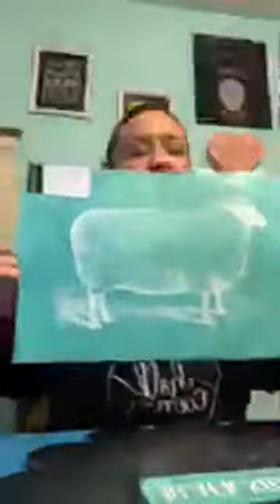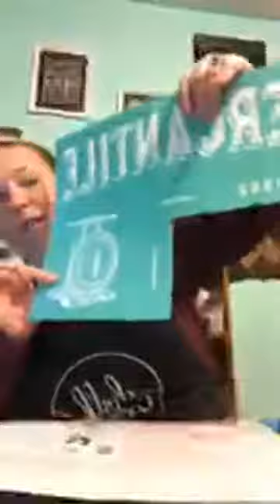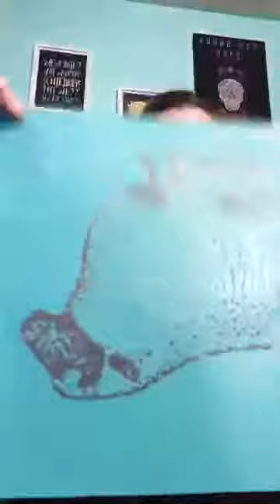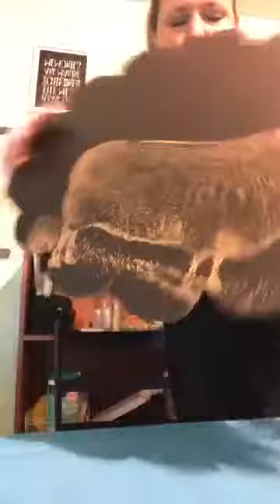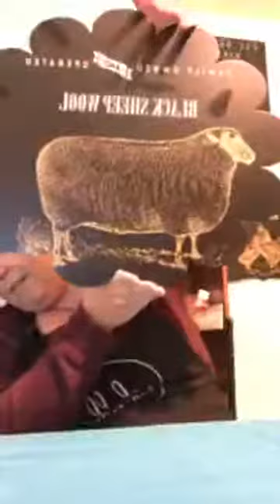Black Sheep Wool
More farm decor for your home! See how easy it was to create this beautiful sheep sign, perfect for any farm themed home!